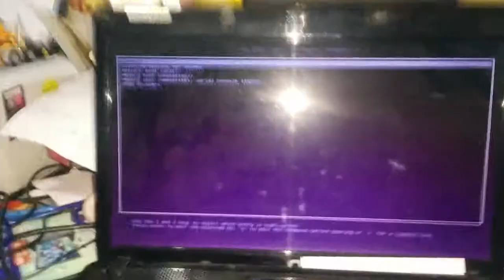[GRUB] My GRUB played Guruku Tersayang! (GRUB_INIT_TUNE song list)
I set the GRUB_INIT_TUNE to play this tune when the GRUB is loaded first:

GRUB_INIT_TUNE="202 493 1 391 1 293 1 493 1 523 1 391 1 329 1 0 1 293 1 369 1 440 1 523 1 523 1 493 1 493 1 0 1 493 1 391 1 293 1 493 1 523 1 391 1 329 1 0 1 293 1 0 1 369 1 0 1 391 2"

I made this tune for you to apply above in '/etc/default/grub'.
Don't forget to update-grub afterward!